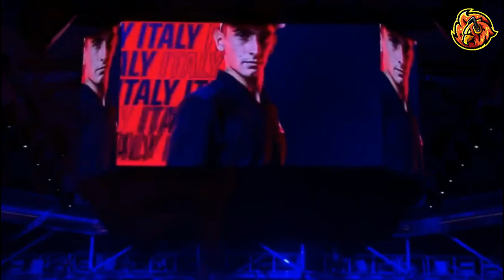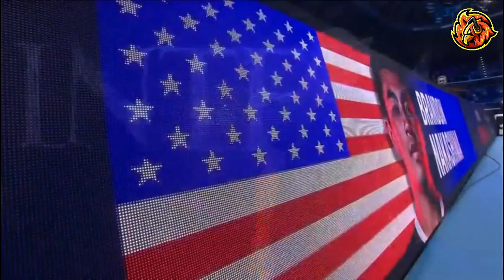Nitto Atp Final 2022 - Men's Player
Nitto Atp Final 2022 - Man Player

Brandon Nakashima VS Matteo Arnaldi
USA VS ITALIA

Arena
Allianz Cloud Arena - Milan, Italia